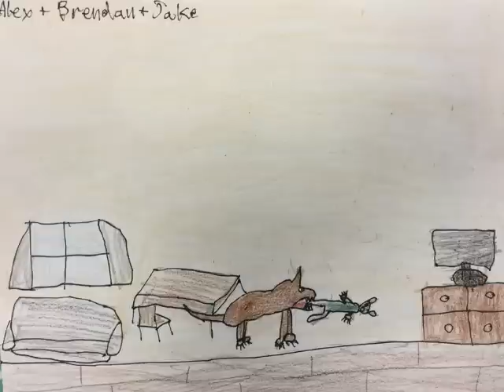The Miraculous Journey of Edward Tulane Photo Story